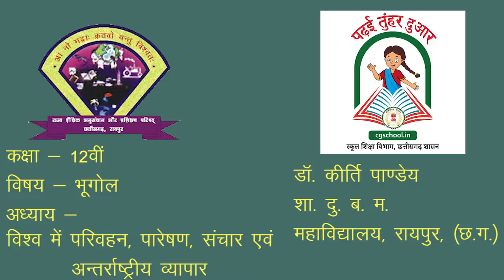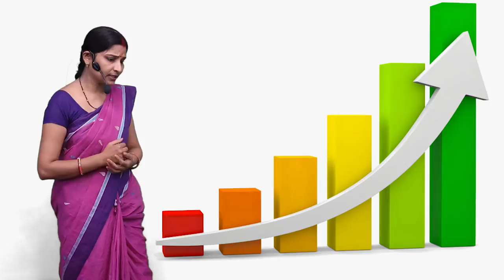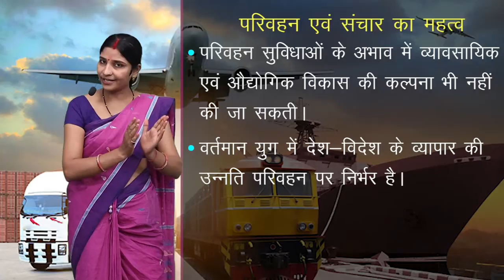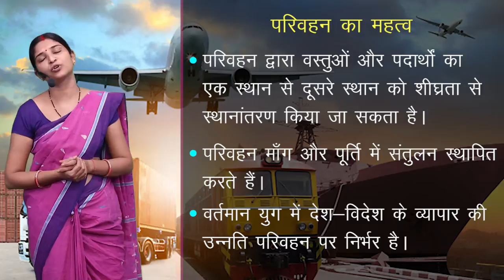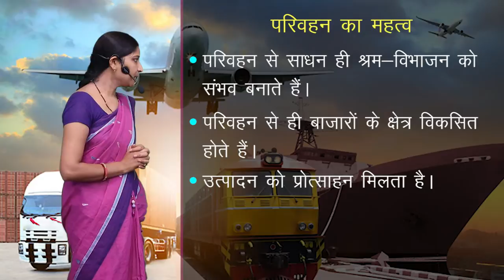CLASS 12th GEOGRAPHY | CHAPTER - विश्व में परिवहन , पारेषण , संचार एवं अंतर्राष्ट्रीय व्यापार